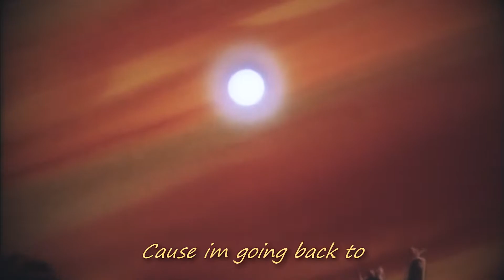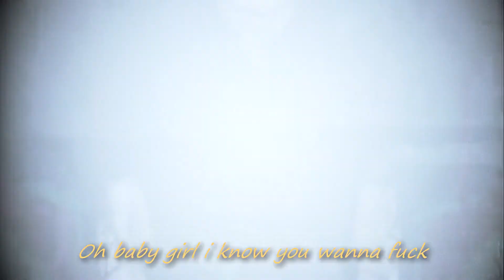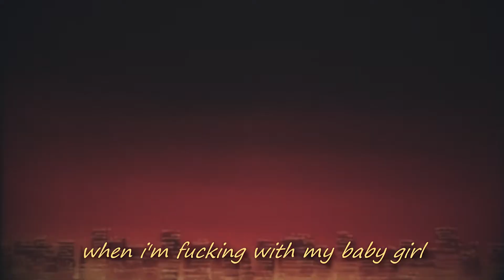Senju ⋆ Im Going Back (lyrics)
Im going back' to Cali
Im running back no stopping'
Cause im going back to
Cali
Going back to
Cali
Im going back to
Cali'
I’m going back to
Cali’
Cali’

I keep on moving forward'
Oh aint no stopping me
I just know I got the keys to reality
I control my own future
and I see I shine bright'
Oh baby girl i know you wanna fuck'
Senju all night
(uh..)
Im so fucked up :( im off these xanny bars...
This bitch off a perky' & she's itching hard.
Oh yea
Oh yea
Oh yea
Oh yea Oh yea'

I DONT PLAY NO GAMES WHEN IM FUCKIN WITH MY BABY GIRL'

JUS CAUSE.

Cali
Going back to
Cali
Cali'
Cali’
Cali’

- Senju

- anime -
Genocyber